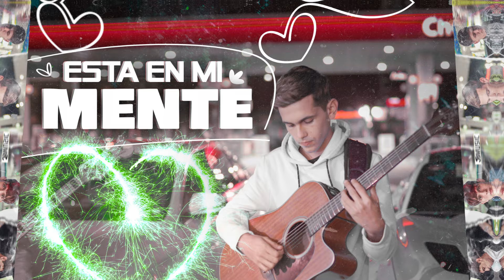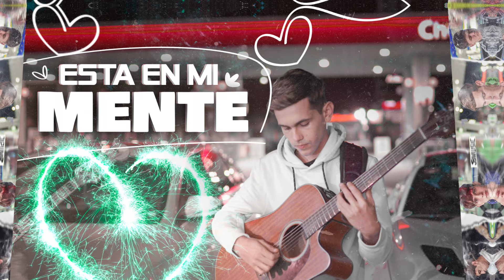Efecto Adictivo - Esta En Mi Mente / Inedito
LES ENCARGO QUE ESCUCHEN LO MAS NUEVO DE JB MUSIC LA EMPRESA EN BUSCA DE NUEVOS TALENTOS 🎶

            🔺 SIGUENOS 🔺

2020 © JB Music